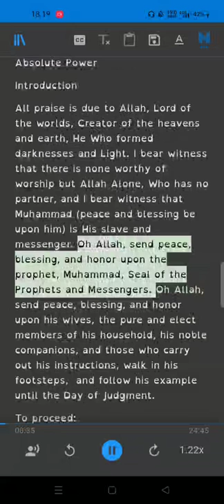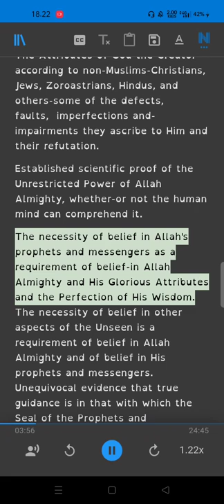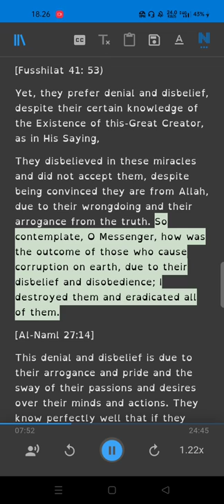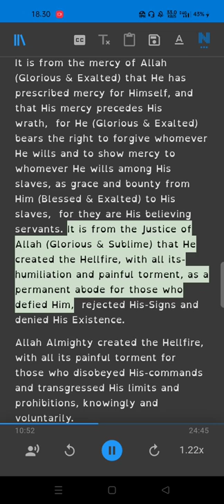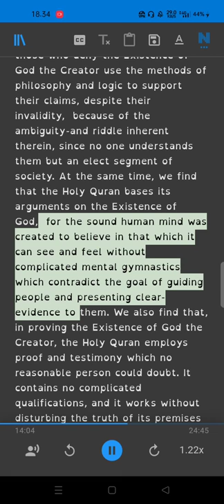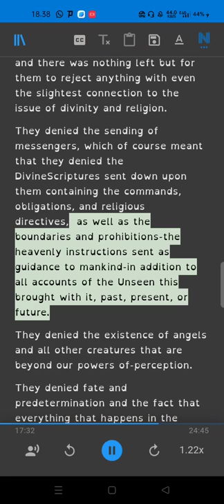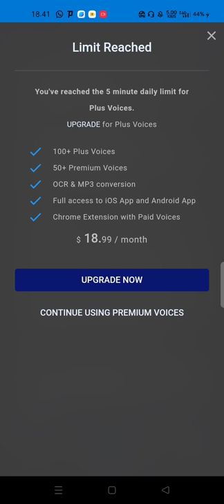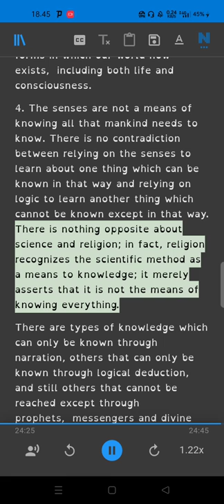God, the Creator Part 1 (Muslim Glorification vs Christian & Infidel Falsehoods & Atheists' Denial)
This is My Lord
The Excellent Names and Attributes of Allah Almighty from the Qur'an and the Sunnah
Is Allah One or Three?
Book translated into English contains twelve studied at the origins of religion, including the explanation is no god but Allah and Muhammad is the Messenger of God, and explain the pillars of Islam, faith, polytheism and hypocrisy, Nullifiers, uniformity. The book will also be very useful as a course material in Islamic creed for both students and teachers during Islamic vocational training programmes.
Ebook
The Original Concept of God
Whom Should We Worship?
Allah Almighty is the Close Companions of His Beloved Servants
twelve studied at the origins of religion, including the explanation is no god but Allah andMuhammad is the Messenger of God, and explain the pillars of Islam, faith, polytheism and hypocrisy, Nullifiers, uniformity.

You Are Invited to Have no Other God except the One True God Who Was Worshipped
Do Miracles Necessite Divinity?

Rational Answers to Ideological Commitments
A Message of Love to All Seekers of Truth